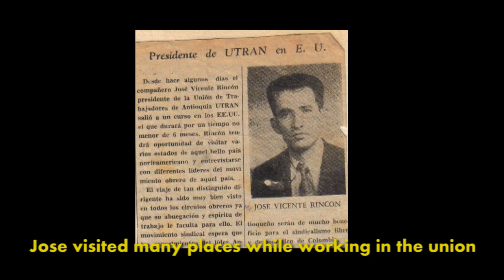Vicente The Documentary Trailer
Don't forget to leave your vote for the video.

2. In the Title Space, type in "Vicente" and click "Search":
3. Click on "Watch This Trailer"
...And Vote Vote. thanks

No te olvides Votar por el video

2. En El espacio donde dice "Title", Escriba: "Vicente" y click SEARCH:
3. Haz click en "WATCH THIS TRAILER"
4. disfruta de este hermoso video y no te olvides votar

Gracias y compartelo (share)

NUTIBARA PRODUCTIONS